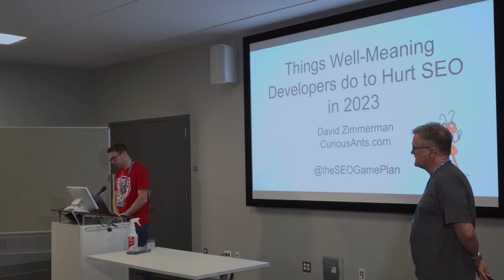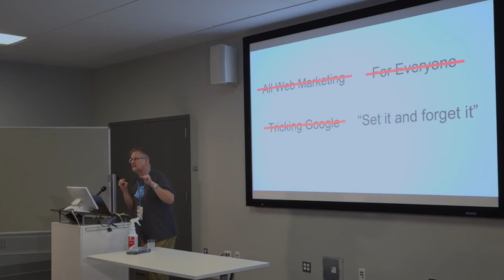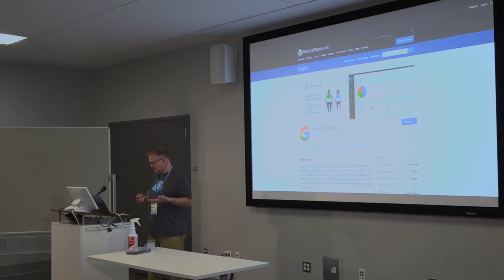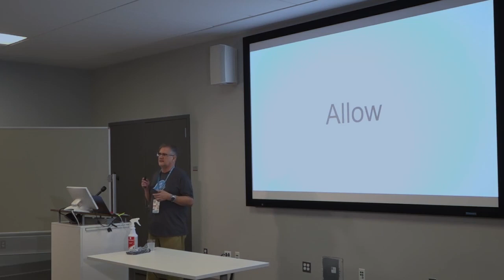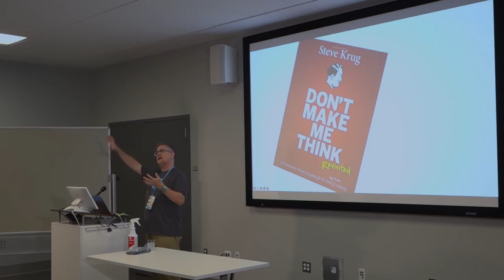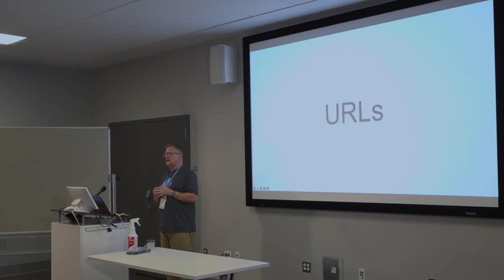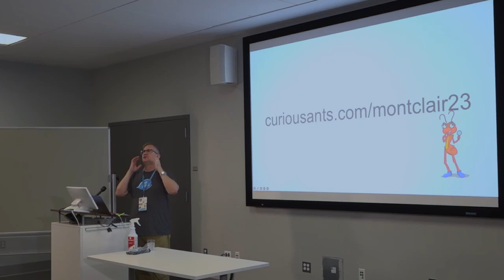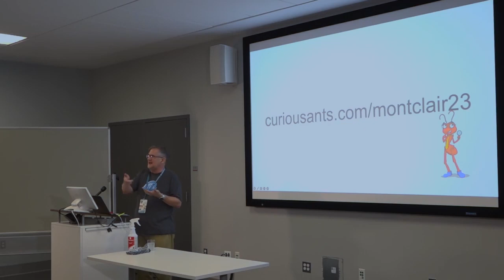Things Well-Meaning WordPress Developers Do That Hurts SEO in 2023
Have you ever launched a website only to return to find some annoying SEO has come after you and destroyed it? Has some obnoxious marketer bugged you for lots of little changes- outside the client’s scope and budget?

I’m sorry. That might have been my fault.

Let’s work together to help our clients. I’ll share my secrets on setting up a WordPress site for SEO success. While this won’t guarantee SEO results but it will set up your clients for optimal Google love.